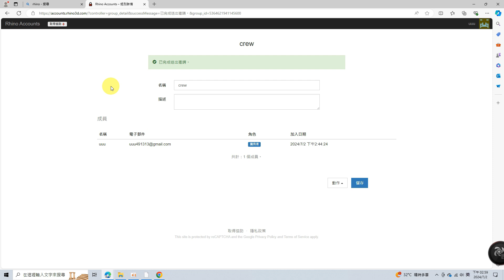CloudZoo - Team - 接受雲端zoo組別邀請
加入CloudZoo須先建立Rhino帳戶，並接收組別邀請email確認加入CloudZoo組別。

1.查看您的電子郵件並接受邀請
2.點選"加入組別"完成加入